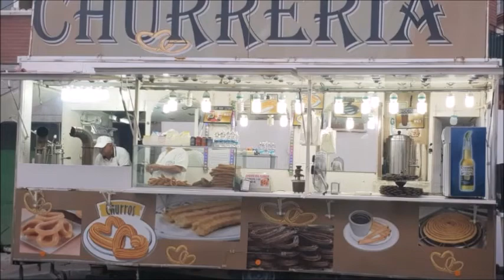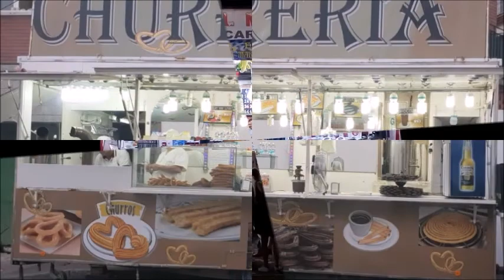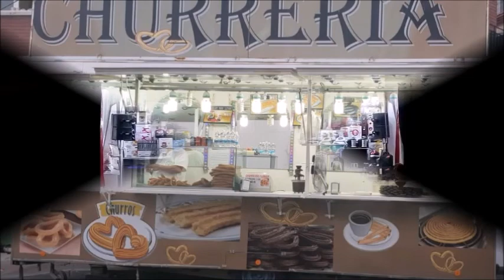Pilar López Presidenta de los Feriantes de Ávila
Radio Frecuencia Ávila TV. Dirige Arturo Lozano